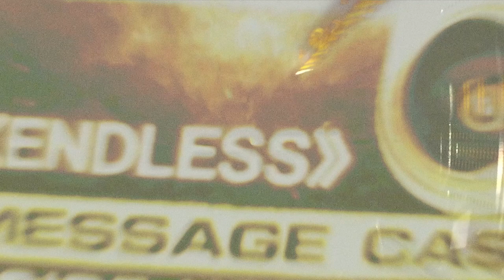"Durante el proceso de investigación de recursos técnicos emerge la poética de la obra" | j.crowe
Conversamos con j.crowe sobre Kinemancia, su última obra que fue comisionada para Festival +CODE 2021 y registrada en el Centro Cultural 25 de Mayo de la Ciudad de Buenos Aires.

Kinemancia un instrumento de audiovisión basado en el uso del cassette como soporte de formato visual y sonoro y compuesto por recursos técnicos hogareños descartados. Al entrar en acción, Kinemancia reproduce de forma simultánea los cassettes sonoros y visuales para proceder al proceso digital de ambas fuentes. Con el cambio de escala en la proyección magnificada, Kinemancia altera la percepción en torno a estas tecnologías cotidianas intervenidas para generar una experiencia sensorial conocida y extraña a la vez. Kinemancia forma parte de la serie "Memoria magnética", en la que j.crowe aborda el cassette y los elementos electromecánicos y electromagnéticos involucrados en su reproducción desde una perspectiva tanto técnica como poética. Más allá de pensar en el cassette sólo como un formato de almacenamiento y reproducción, se convierte en un repositorio emocional que, al ser activado, despliega un territorio sonoafectivo que alude a las experiencias de varias generaciones, desde lo colectivo, lo familiar y lo personal.

j.crowe (Jorge Luis Crowe) es un artista audiovisual, profesor y desarrollador electrónico que vive en Buenos Aires. Licenciado en Artes Visuales en la Universidad Nacional de Cuyo. Desde 2008 dirige el Laboratorio del Juguete (también conocido como toylab), un espacio de divulgación especializado en electrónica y sus aplicaciones creativas, educativas y artísticas. Es profesor en la Maestría en Tecnología y Estética de las Artes Electrónicas en la Universidad Nacional de Tres de Febrero (UNTREF), la Especialización en Arte Sonoro (UNTREF) y en la Especialización en Teatro de Objetos, Interactividad y Nuevos Medios en la Universidad Nacional de las Artes. Ha realizado presentaciones musicales, exposiciones y talleres en más de 40 ciudades de Latinoamérica, Europa y Reino Unido.

Producción Audiovisual: Industria Estudios

Agradecimientos
Centro Cultural 25 de Mayo
Fundación Itaú
Mecenazgo de la Ciudad de Buenos Aires